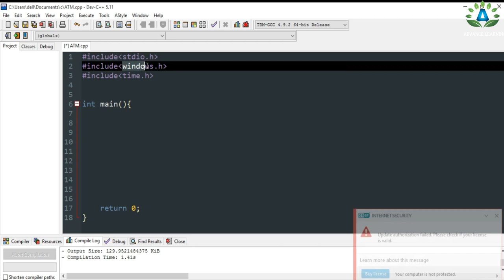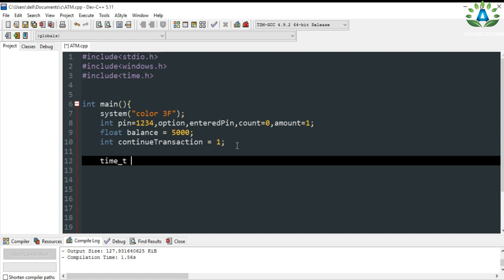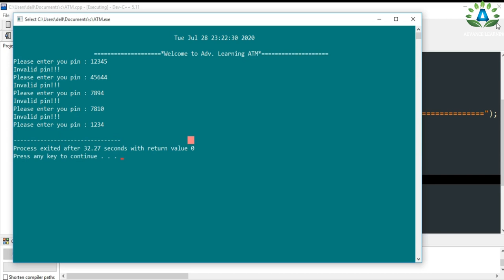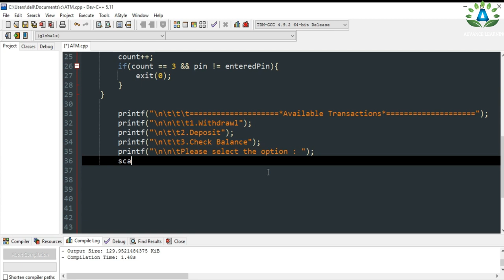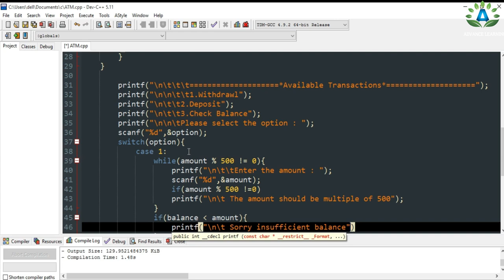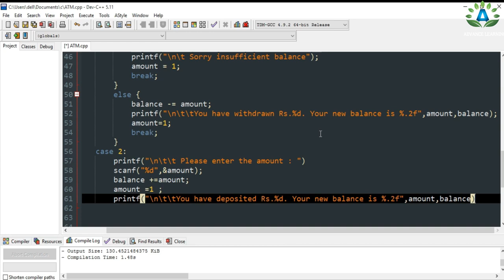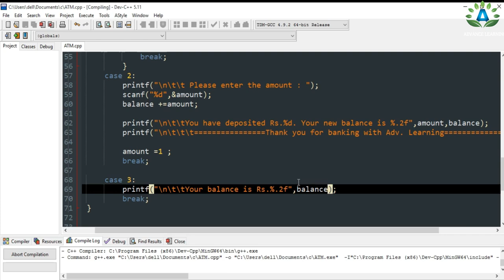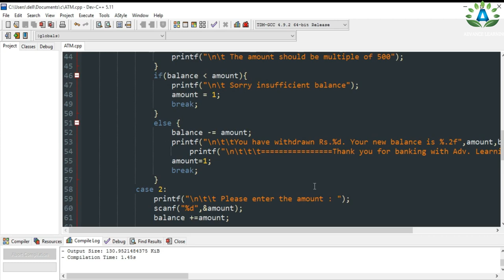C Programming Project |ATM Banking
This video deals with the idea for developing the mini project of ATM Banking in C programming Language.This video covers all the basic concept of c programming like conditional statement,loops,switch case,etc.It contains various features :
1)Changing the colour of console
2)Producing beep sound
3)Deposit the mmoney
4)Withdrawl of the money
5)Querry current balance